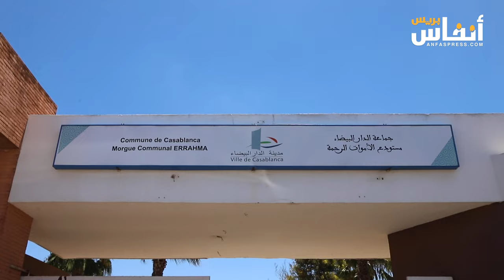شاب عشريني يروح ضحية "الإلتراس" في كازا وعمه يطالب بتوقيع أقصى العقوبات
طالب عم مشجع الرجاء الذي فارق الحياة باحتفالات تتويج الرجاء بتوقيع اقصى العقوبات بعد أن لقي ابن اخيه مصرعه بعد تعرضه للطعن